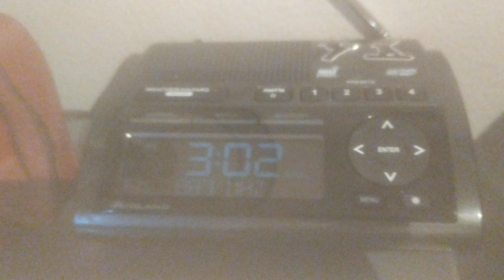XHITT-FM Station ID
©️ 2022 Frankie Rios
The email is in the about section on my channel page.